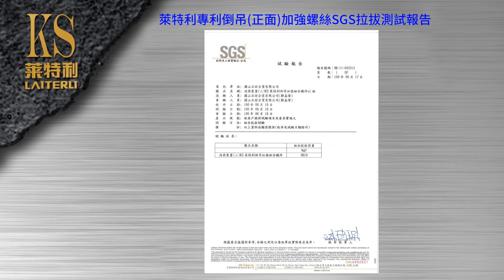萊特利 (動畫) 乾式施工工法-造型門框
豪宅入口大門造型門框
乾式不銹鋼鐵件施工
正面攻(倒吊)加強螺絲加世界專利防墜彈簧
乾溼式加強鐵件加固